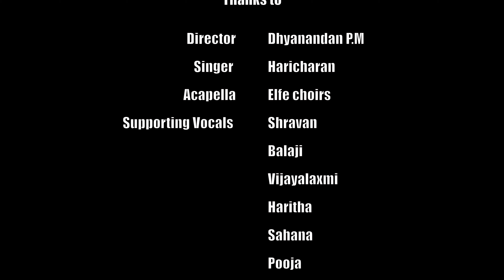Theera Theera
Theera Theera from Kavitha - An absolute Melody

Song Name : Theera Theera.
Movie: Kundrathiley Kumaranukku Kondattam
Lyrics : Vairabharathi
Singer : Kavitha

“MusicTube” is a Channel of Saadhagaparavaigal a renowned TamilBand / TamilOrchestra in TamilNadu. The Channel focuses on entertaining the followers with exclusive performances of the Band.